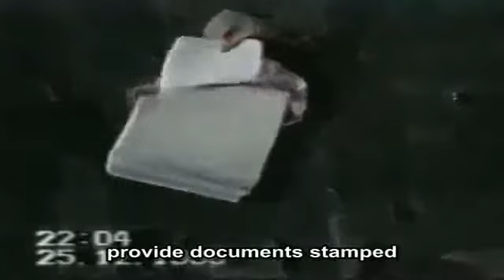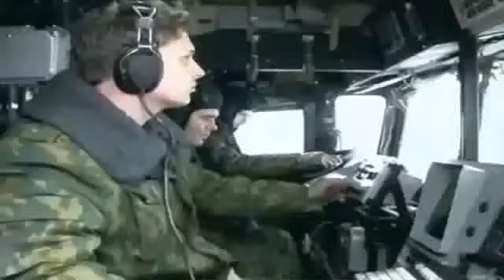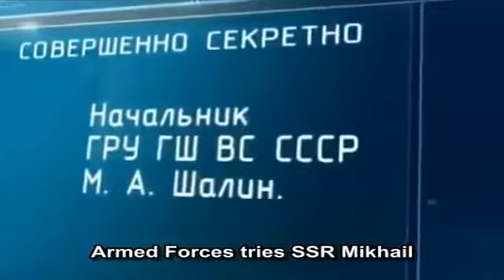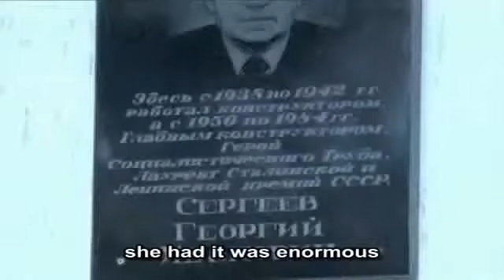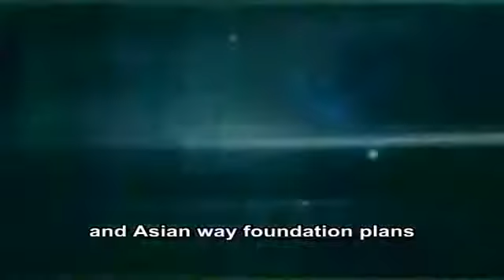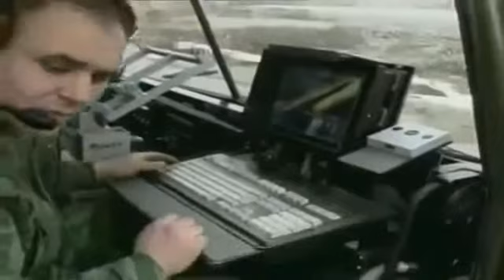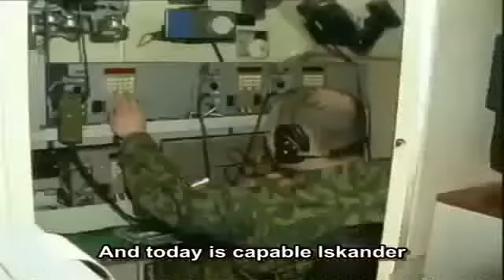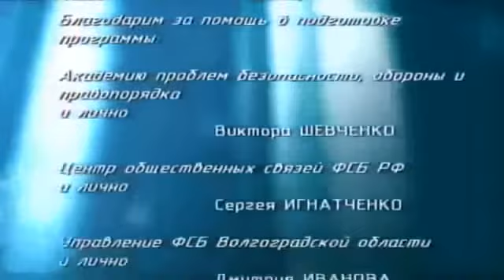Military Weapons 2015 : Russian Missiles technology S400 , S500 Top Russian missiles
This chanel will update regularly so lets stop by to see whats new.